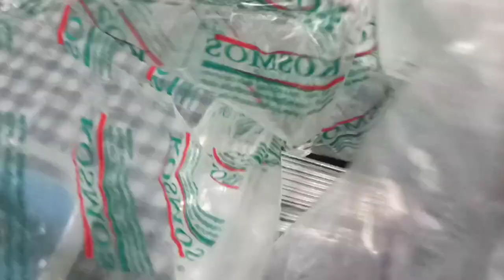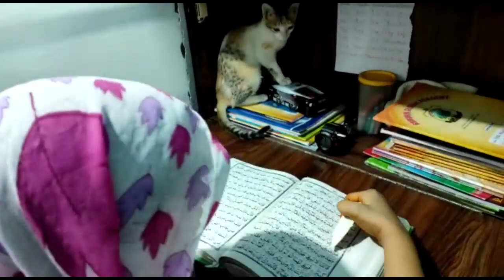ইফতাৰ বিতৰণ কৰিলো আজি | Ramjan | Ruja | Ifter | Assamese vlog | Daily vlog | Assamese recipe